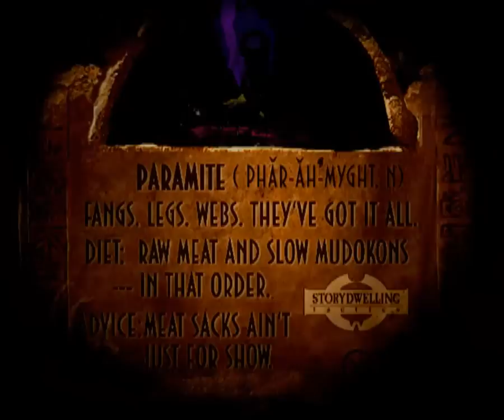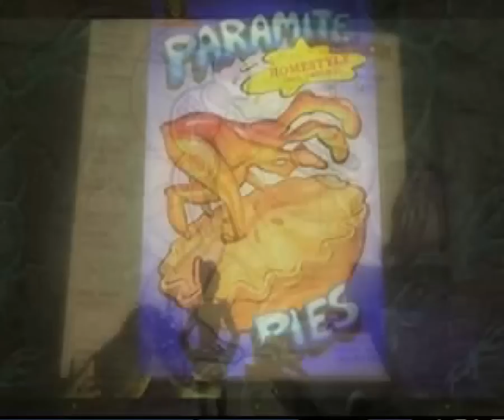Oddworld Abe's Exoddus [PC] Walkthrough - Part 3: Mudomo Vault (paramites) [HD]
Abe completes the Mudomo vault: paramites, webs, fleeches and more secrets ! Watch !